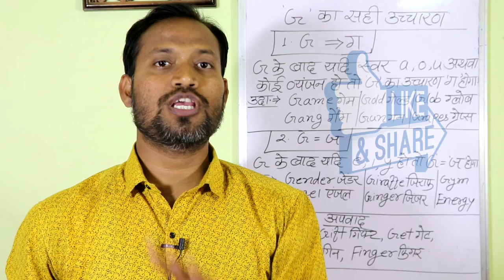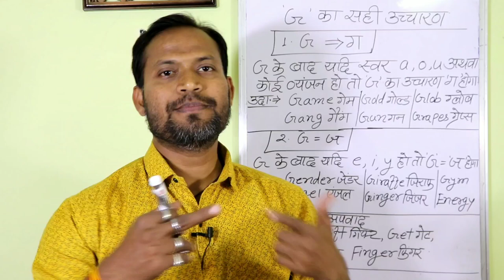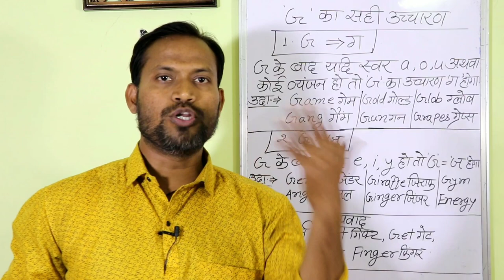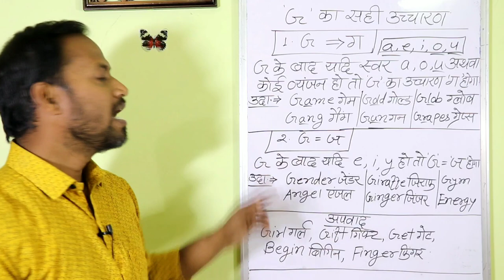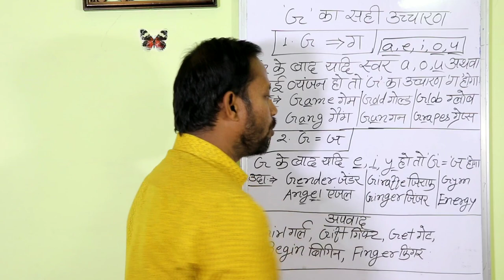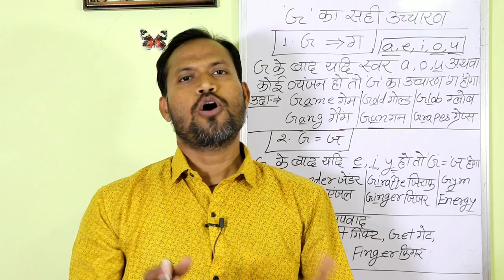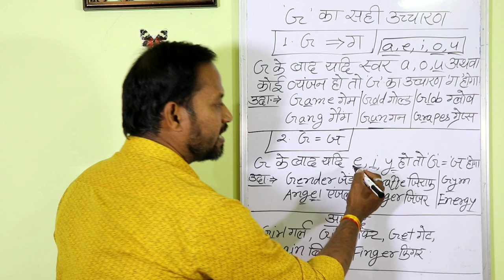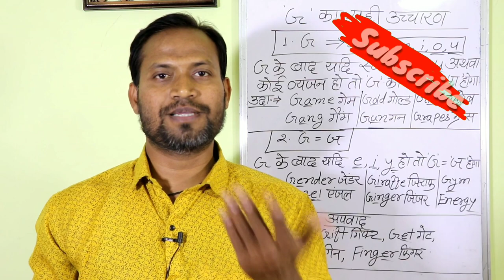अंग्रेजी उच्चारण/अंग्रेजी पढ़ने का सही तरीका/अंग्रेजी बोलना और लिखना सीखें🔥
अंग्रेजी उच्चारण व अंग्रेजी पढ़ने का सही तरीका,अंग्रेजी बोलना और लिखना सीखें यदि आप जानना चाहते हैं कि अंग्रेजी कैसे सीखे अंग्रेजी कैसे बोले तो ये वीडियो आपके लिए बहुत महत्वपूर्ण है। इस वीडियो में एल्फाबेट 'G'के अलग अलग उच्चारण करने के नियम के बारे में बताया गया है G का उच्चारण कभी ग कभी स कभी ज होता है ऐसा क्यों होता है वो आप इस वीडियो में जान जाएंगे।अंग्रेजी उच्चारण करने का सही नियम भी आप सीख जाएंगे। इस वीडियो के द्वारा आप अंग्रेजी बोलना और शब्दों  के सही उच्चारण करना सीख जाएंगे। यदि आपको इंग्लिश सीखना है तो आप इस वीडियो में बताए गए नियमों के आधार पर आसानी से इंग्लिश में बोलना सीख जाएँगे।ये मेरी स्पोकन इंग्लिश की पार्ट -3 है बाकी के दोनों पार्ट का लिंक मैंने दिया है।आप उसे भी देखें और अंग्रेजी बोलना और अंग्रेजी लिखना आसानी से सीखें।
इस विडियो में अंग्रेजी सीखने का सब से आसान तरीका आप को मिल जाएगा | इस तरीके से अंग्रेजी सीखने के लिए आप को किसी भी टीचर की मदद नहीं चाहिए ना ही आप को कई किताबे पढना होंगी | अगर आप इमानदारी से मेहनत कर लेते हैं तो इन कुछ हफ्तों में आप की अंग्रेजी शानदार हो जायेगी और कुछ महीनो की लगातार प्रक्टिस के साथ आप एक्सपर्ट हो जायेंगे | अंग्रेजी लिखना और अंग्रेजी बोलना आपके लिए आसान हो जाएगा।